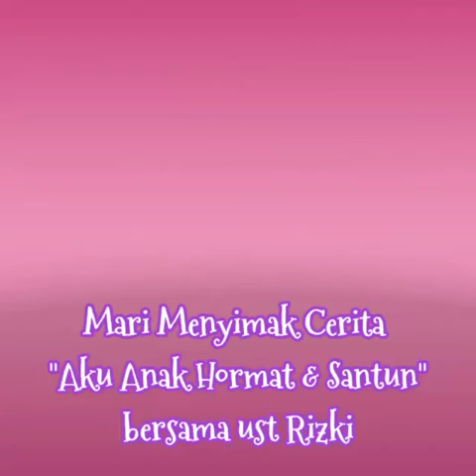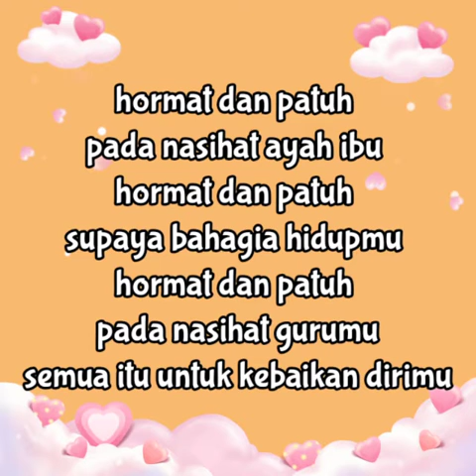MARI MENYIMAK CERITA|AKU ANAK HORMAT DAN PATUH| CERITA KARAKTER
Video dari Rizki Febri T